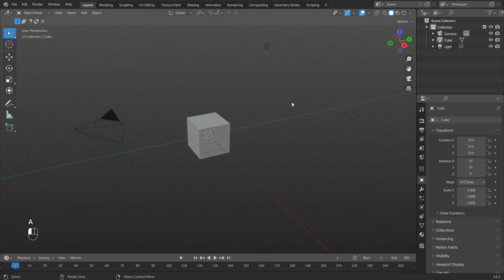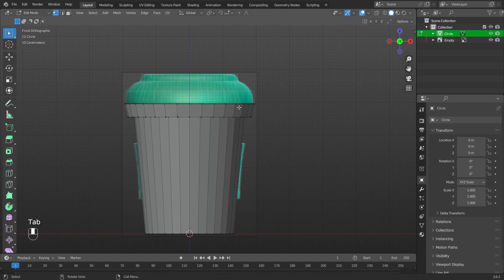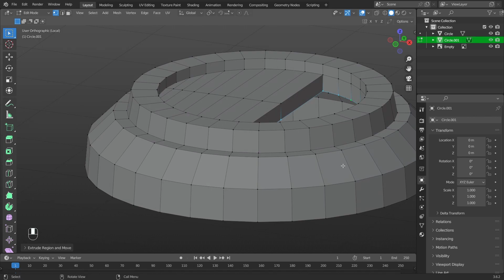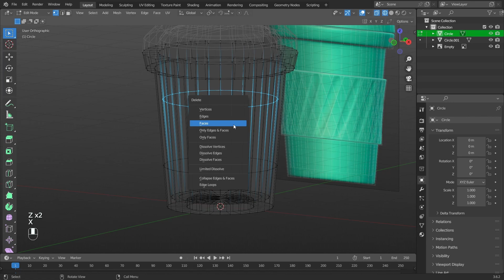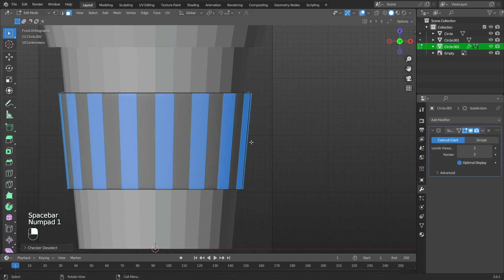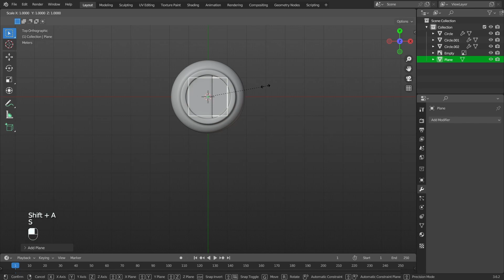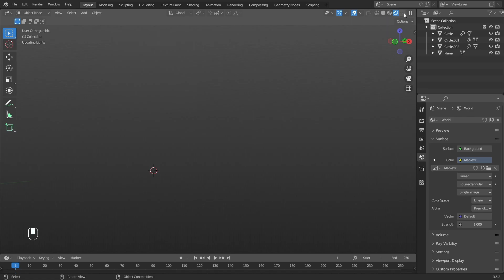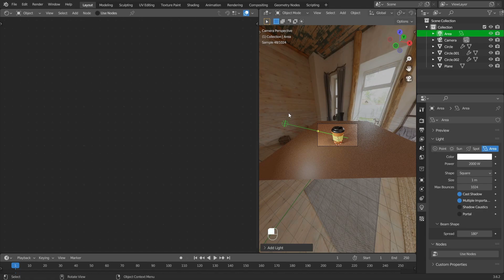3D Modeling a Coffee Cup in Blender | Timelapse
Hey!
This video is about 3d modeling a coffee cup in blender
Happy viewing